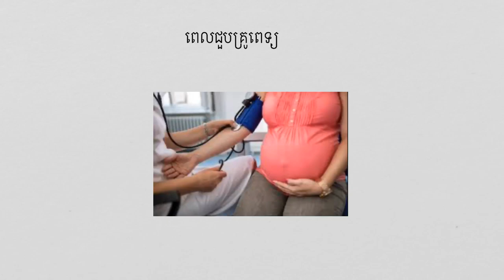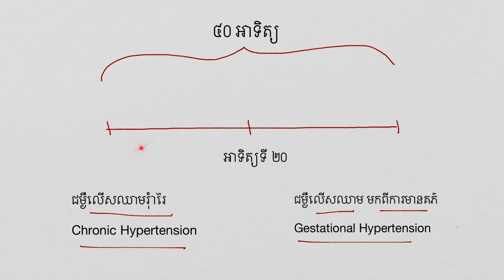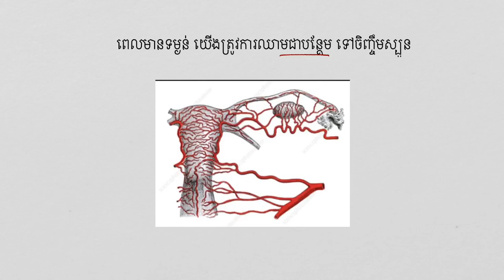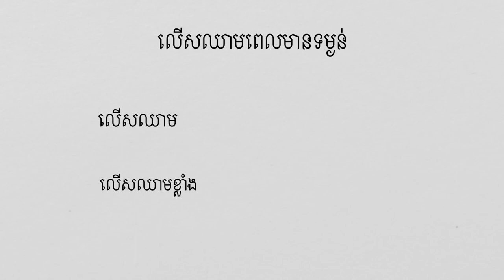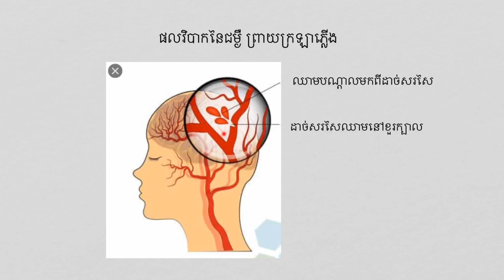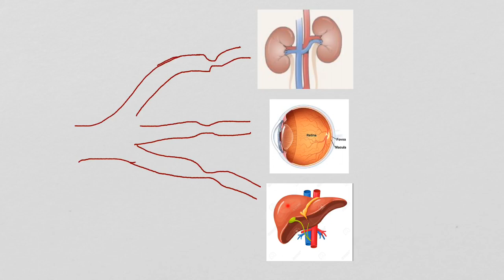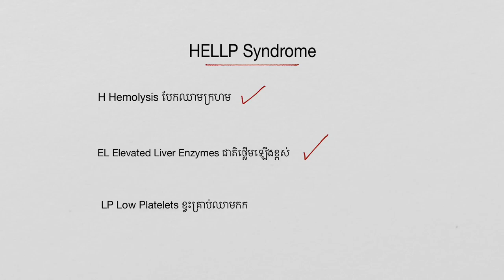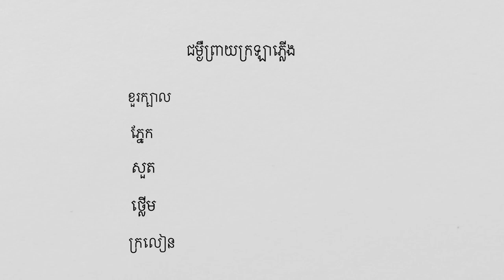ព្រាយក្រឡាភ្លើង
ជម្ងឺនេះមិនកើតឡើងញឹកញាប់ទេ ប៉ុន្តែជាជម្ងឺដែលអាចបណ្តាលឲ្យមានគ្រោះថ្នាក់ដល់ជីវិត ទៅលើម្តាយ នឹងកូន។ បងប្អូនដែលមានទម្ងន់ ឬមានបំណងចង់មានកូន  គួររៀនសូត្រអំពីជម្ងឺនេះ។